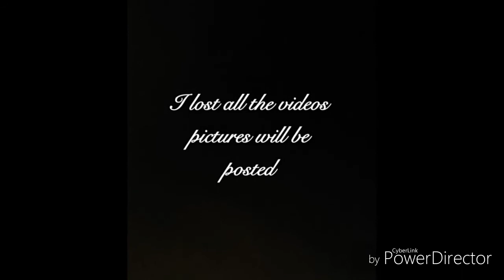HI-C Music Studio RECITAL DAY!